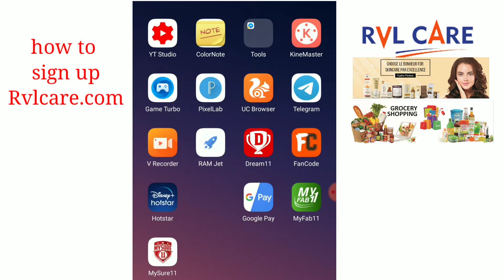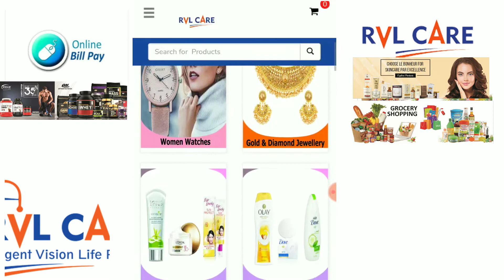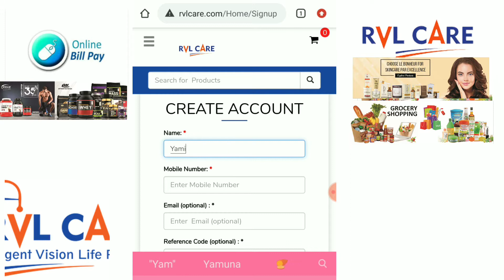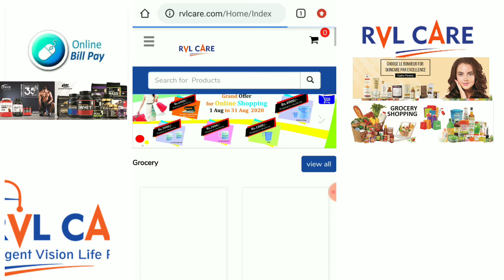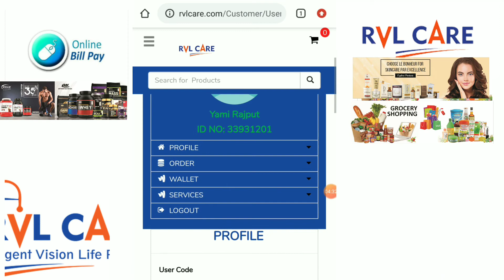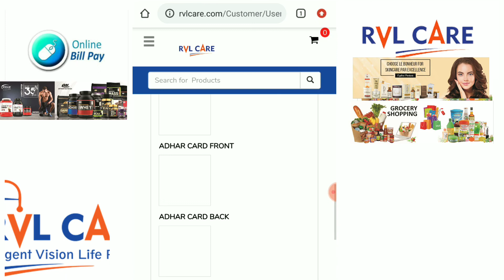How to sign up Rvlcare.com | Rvlcare.com per sign up kaise kare|Rvlcare.com By Joginder Singh Rajput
Dear Friends , This Video how to sign up Rvlcare. com.

Social Site

Follow me Instagram link :- I'm on Instagram as @joginder_singh_rajput_. Install the app to follow my photos and videos.